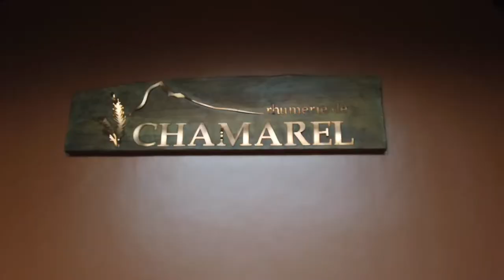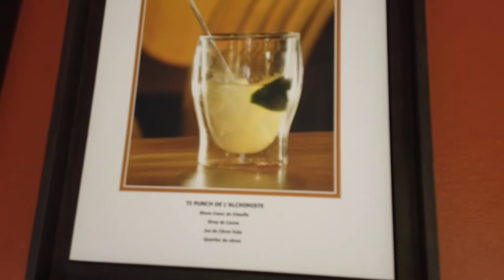VLOG l’îLE MAURICE /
La Rhumerie de Chamarel à l’île Maurice.
Merci à notre guide exceptionnel Monsieur Paul «

Musique